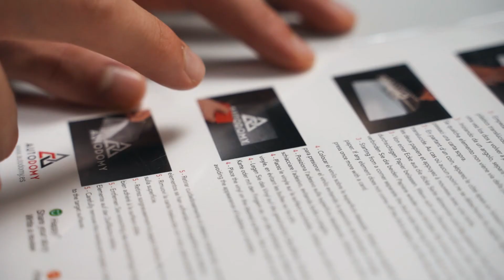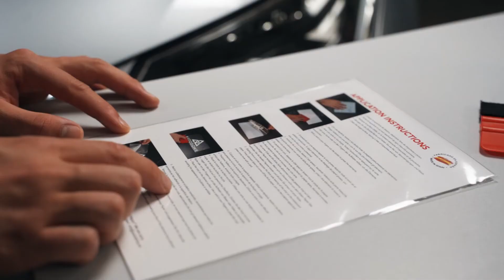Autodomy How to Apply/Install Vinyl Sticker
This video shows how easy it is to install/apply a vinyl sticker.

Este vídeo muestra lo fácil que es instalar/aplicar una pegatina de vinilo.